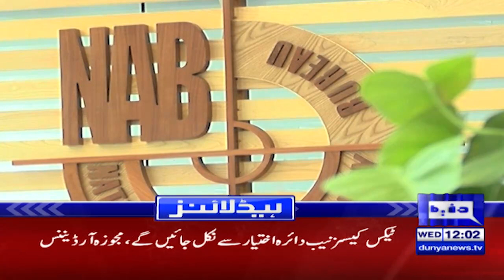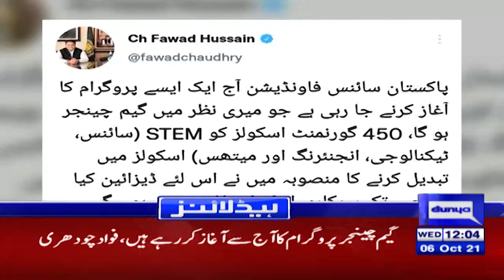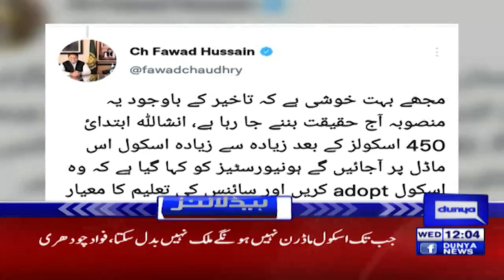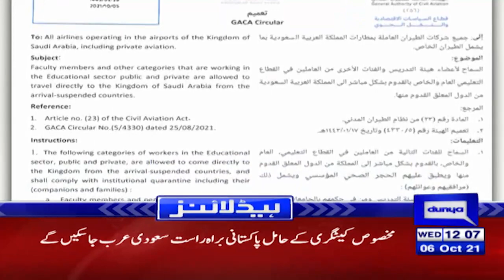PM Imran Khan Govt Big Surprise for Opposition | Dunya News Headlines 12 PM | 05 Oct 2021